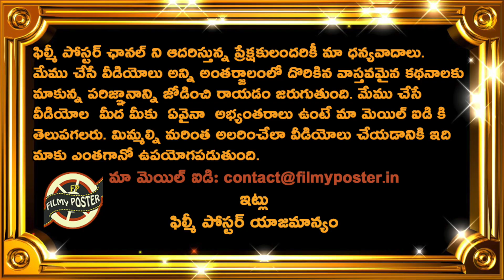Ashish Nehra Comments On Superb Buy In IPL 2023 Auction|GT 2023|IPL 2023 Latest Updates|Filmy Poster